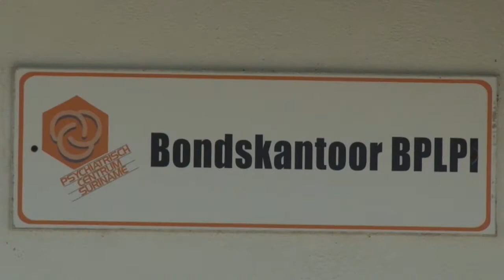15 10 2020 Personeel PCS dient petitie in